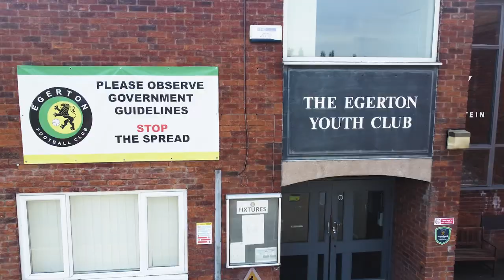Kick Worldwide - Knutsford Campus Promo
Promoting a football facility in Knutsford for Kick Worldwide. A short edit aimed at young foreign players visiting the UK on scholarships.